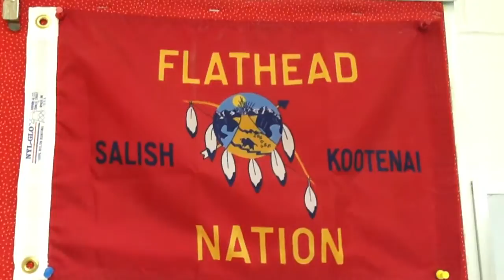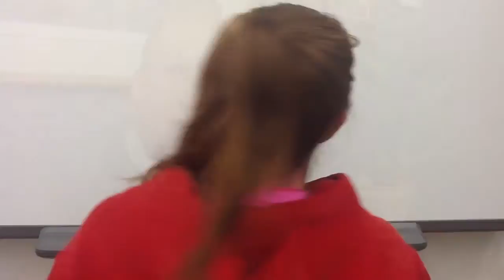Honoring our teacher: Anna Baldwin of Arlee, MT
Anna Baldwin received the 2015 Horace Mann Award for Teaching Excellence at the NEA Foundation's annual Salute to Excellence in Education Gala on Feb. 13, 2015. As part of the award, her students received digital arts training from Scena Media, and produced this video, which premiered at the gala, to honor their award-winning teacher.